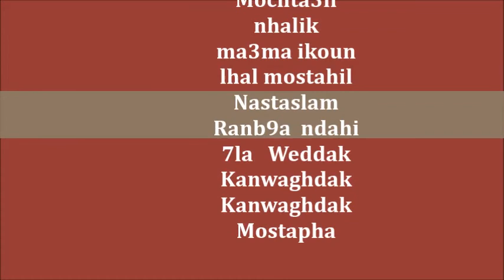3 .1.2012 M&S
Mosta3il Nestaslam